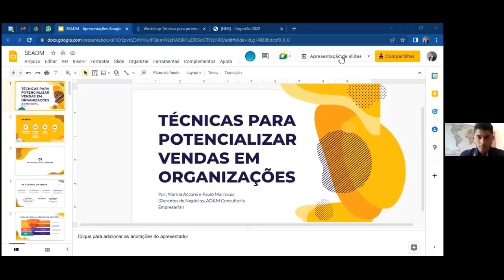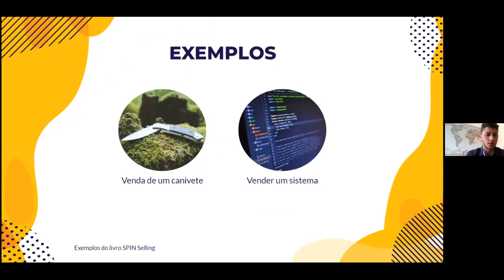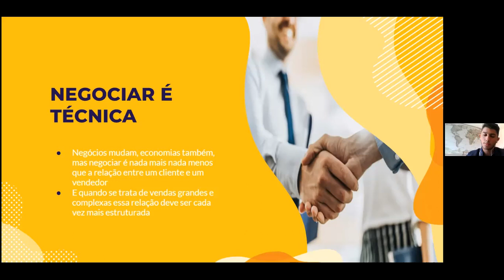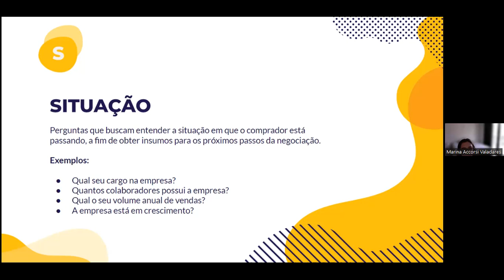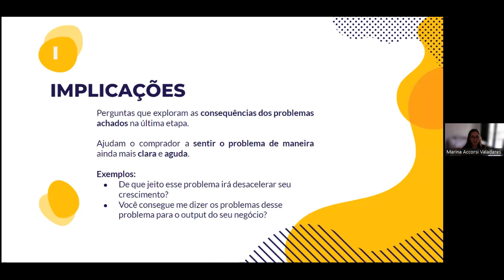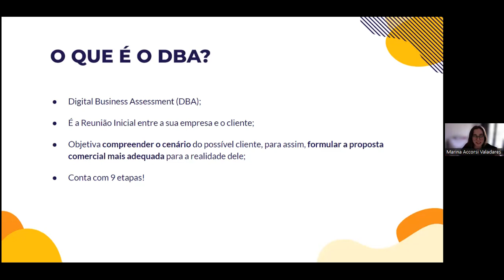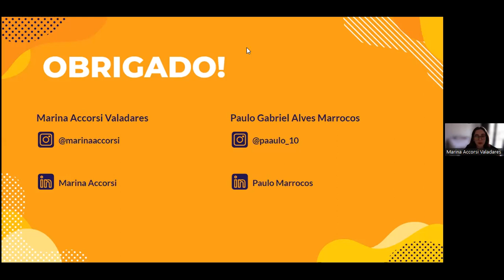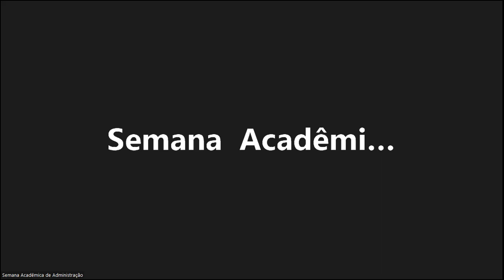Workshop Técnicas para potencializar vendas em organizações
Workshop Técnicas para potencializar vendas em organizações, ministrado em 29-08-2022 por Maria Accorsi Valadares e Paulo Gabriel Alves Marrocos da AD&M para a 10a Semana Acadêmica de Administração da Universidade de Brasília (SEADM/UnB).